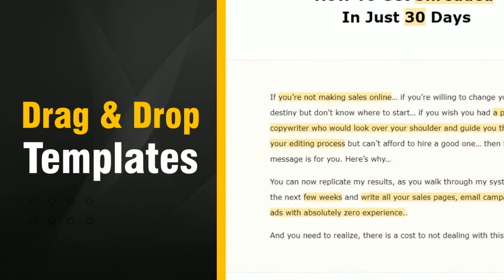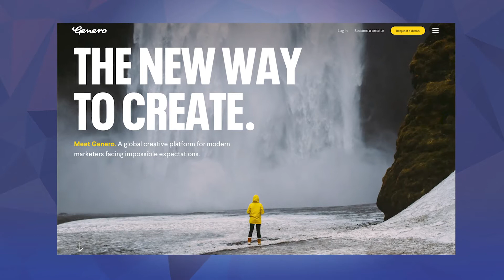Business Beat Ep 41 with Spero Patricios regarding Content Production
In this episode of BusinessBeatwithOdette, industry veteran - Spero Patricios shares his views on how technology has been adopted in the business of content production, what content producers ought to know, what big business ought to know and where to go online for access to new business on a global stage. If you are a content producer, you definitely want to listen to what Spero has to say!